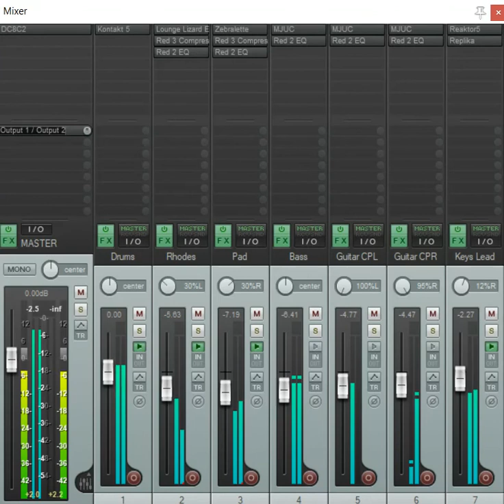Sketches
Recorded this tonight .. it's based on some nice voicings I found while tinkering on the keys,.. I'm using a Joe Zwalnel patch in Monark (Mini Moog Clone!) initially patched as a bass preset, but I love this patch in a higher register for playing lead/melody ..